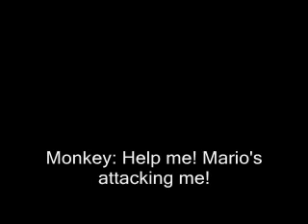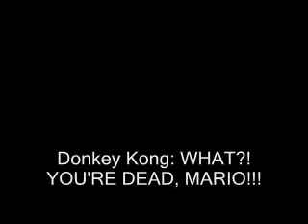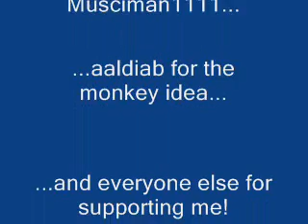Super Mario Re-AMPed Episode 14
Well, I promised I would make another episode this week, and I have! I hope you enjoy the movie!

Mario gets his hat stolen from the monkey on Tall, Tall Mountain, and gets it back. Shortly afterwards, however, he loses it again, and goes everywhere to get his hat back!